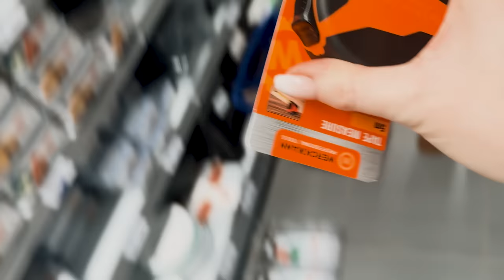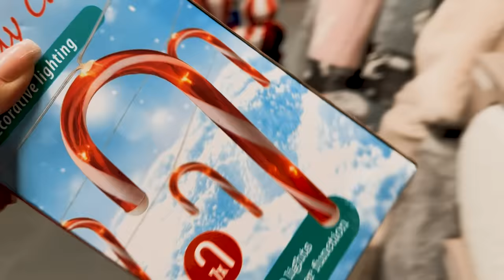Z SIOSTRĄ W ACTION | Moja TAJEMNICA masażu twarzy | moje efekty | JAK ĆWICZĘ PRZY 2-latku? #319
Łapcie dodatkowe -10 % na wszyatkie przecenione produkty na NAMERA.PL

[reklama]

Aktualnie promocja: druga rzecz za 10zł